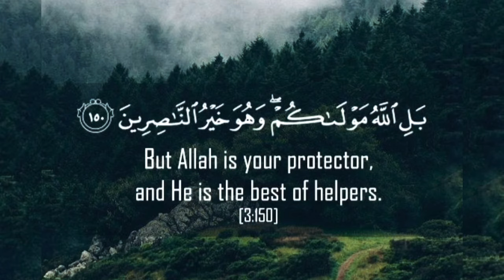Sahab-e-Rasool Hazrat Zubair Bin Awam (Razi Allah Tallah Anho)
Hazrat Zubair Bin Al Awam (R.A)

Hazrat Zubair bin Al Awam (R.A) is amongst the ten Companions of Holy Prophet (S.A.W), who were given glad tidings of Paradise by the Beloved Prophet (S.A.W) and are widely known as Ashrah Mubasharah.

Hazrat Zubair was the son of Hazrate Safiyyah bint Abdul Muttalib (R.A), the paternal aunt of Holy Prophet (S.A.W). He (R.A) was also the nephew of Hazrate Khadija (R.A).

He (R.A) embraced Islam at the age of Twelve or Fifteen. His uncle became furious when he heard about his conversion and decided to force him to return to the path of his ancestors by tormenting and torturing him.

Hazrat Zubair (R.A) used to be wrapped up in a rug with a rope tied around him and then have smoke inserted into his (R.A) nostrils till his breath was suffocated. His uncle would then comment that if he (R.A) wishes to escape the torment, he must refute Muhammad. He (R.A) always, very firmly replied in his roaring voice, "No, not at all! I shall not return to the path of my ancestors at any cost".

He (R.A) was also elected as one of the member of the advisory council, constituted by Hazrat Umar Farooq (R.A) to elect the Caliph after him. He (R.A) was also one of those early Sahabah Iqraam who migrated to Ethiopia and then to Madina Shareef.

Hazrat Zubair (R.A) was also the most successful commanders of the Rashidun army and served under the Rashidun Caliphs Hazrat Abu Bakr Saddique (R.A) and Hazrat Umar (R.A).

Hazrat Zubair (R.A) had the honour to be the first to draw out his sword in the way of Islam for Jihad; he participated in all Ghuzwat (Holy war) during the period of the Holy Prophet (S.A.W) and during the orthodox Caliphate. He (R.A) also participated in conquests of Yarmouk and Hazrat Zubair (R.A) was the most successful field commander during the Muslim conquest of Egypt.

Hazrat Zubair (R.A) passed away from this world at the age of sixty seven. (Muhammad Rasool Allah, P.78, Sheikh Muhammad Raza)